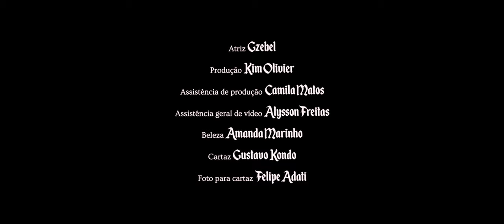BLOOD, MILK AND PLACENTA (SANGUE LEITEE PLACENTA) - Directed by Guilherme Yoshida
OFFICIAL SELECTION
The Blood, Milk and Placenta film follows the protagonist on a path of madness, ecstasy and enchanting horror. After minutes of agony and paranoid persecution, she becomes one with the horror that threatens her—and it sets her free, as she dances in grotesque clothing. The film suggests an altered state of existence, in which a woman crosses the line between the unbearable reality and the ravishing fantasy.